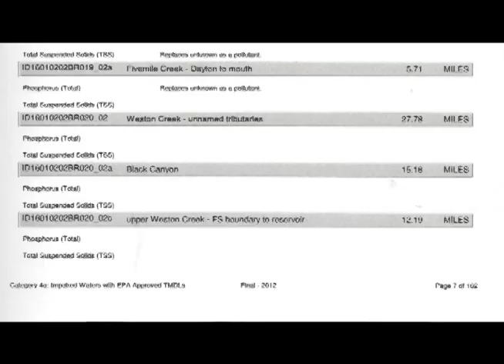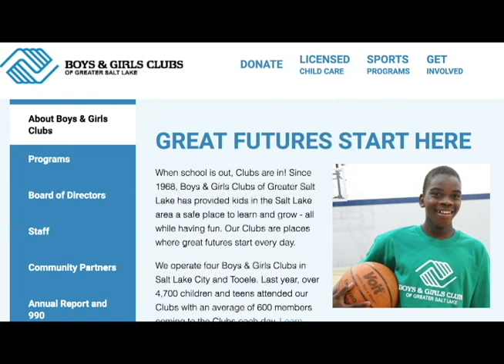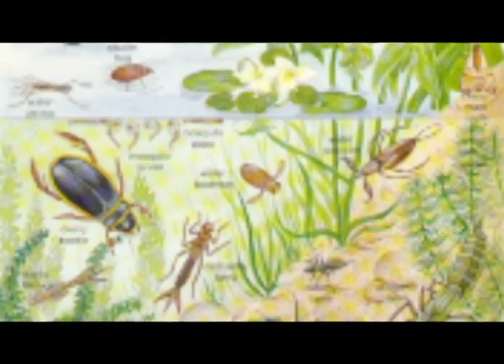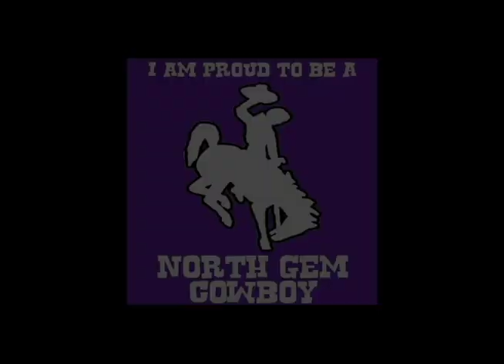Whiskey Creek Final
The Whiskey Creek project located in near Grace, Idaho.